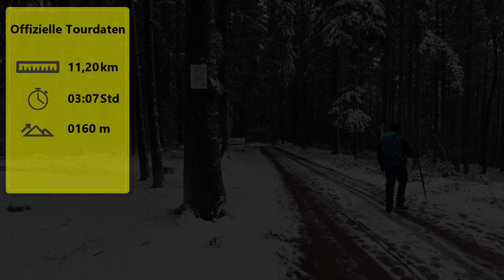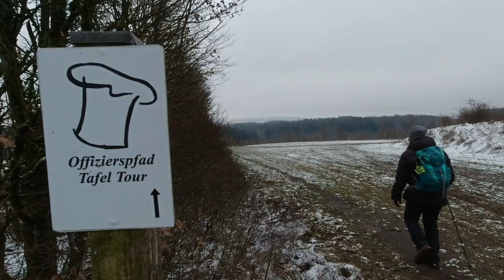Premiumwanderweg Tafeltour Offizierspfad Imsbach